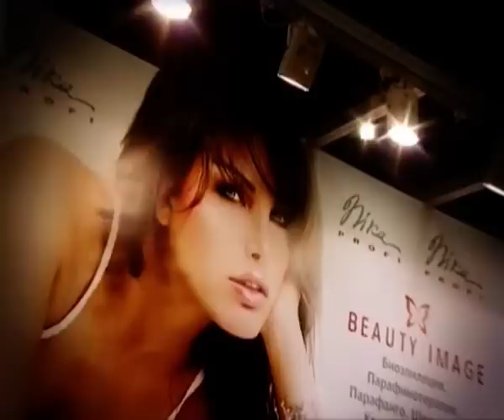Фестиваль красоты Невские Берега